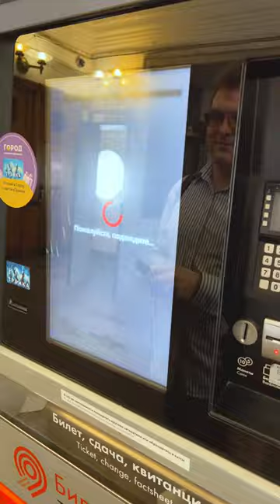How to use the Russian Moscow metro?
In this video, you will see how to pay for trips to the Moscow metro. We recommend that you use the Troika ticket.